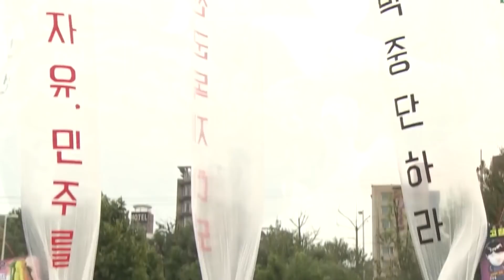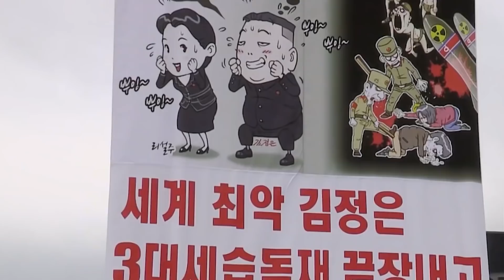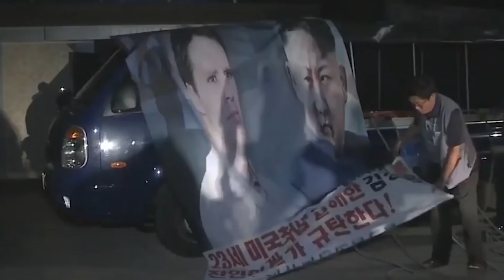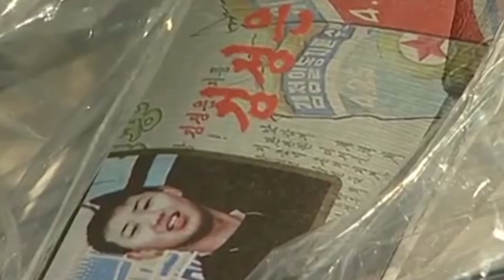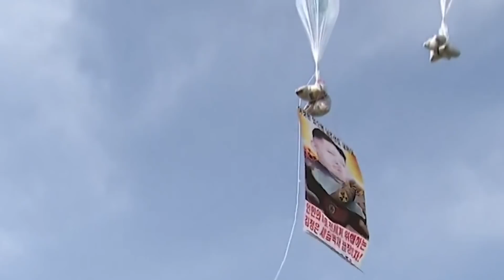ما قصة بالونات الهيليوم التي تعبر من كوريا الجنوبية إلى الشمالية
لطالما استخدم مناهضون للنظام الكوري الشمالي بالونات الهيليوم لإرسال رسائل معادية لكوريا الشمالية عبر الحدود.
سنتعرف في هذه الحلقة على قصة هذه البالونات والأزمة التي سببتها بين البلدين.